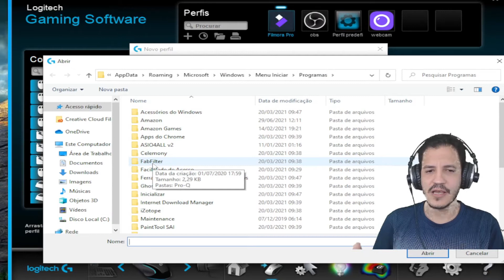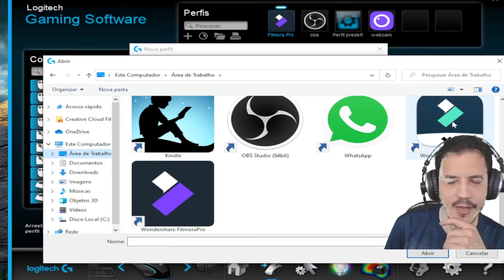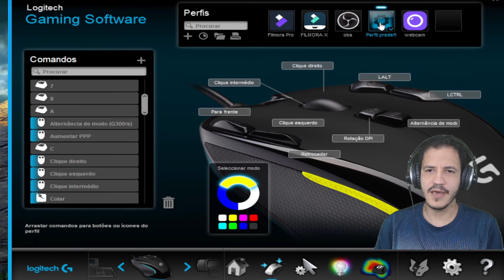MOUSE LOGITECH G300S PARA AGILIZAR SUA EDIÇÃO DE VÍDEO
Você está procurando um Mouse que seja barato, bom e com várias teclas para configurar seu editor de vídeo? Neste vídeo faço um breve review do Mouse G30S que é um mouse da logitech que tem excelentes opções e o melhor, não é tão caro comparado aos outros da mesma empresa.
Com o Mouse G3-000s da logitech você pode configurar cada botão além de escolher a velocidade onde o mouse rodará em seu pc e principalmente a cor e a configuração individual de cada programa...
Esse mouse da Logitech é excelente para quem trabalha com edições de vídeos ou até mesmo para quem gosta de jogar jogo de tiro.

►Ajude o canal com 1 real.